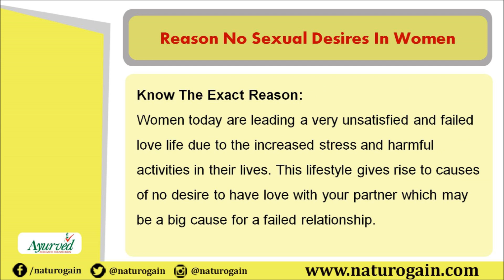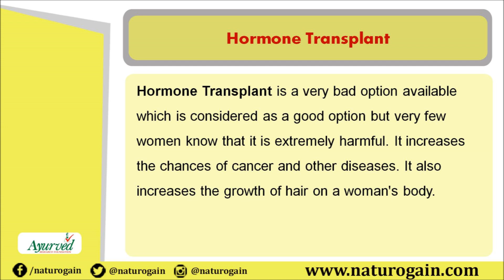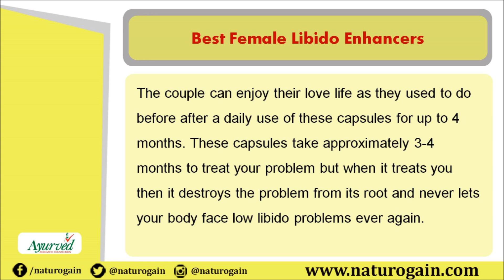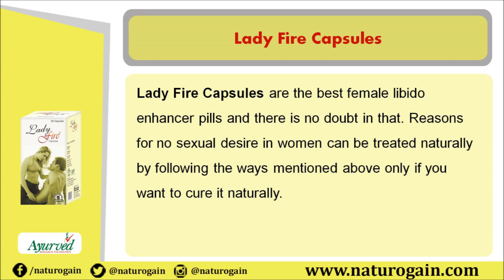No Sexual Desire in Women - Use Libido Enhancers to Reignite the Fire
In this video, we are going to discuss the best female libido enhancers. Stress, childbirth, workload, obesity are reasons for no sexual desire in women.

Try Lady Fire capsules to increase female libido, boost lovemaking performance, enhance energy level, balance hormones, and upbeat mood.